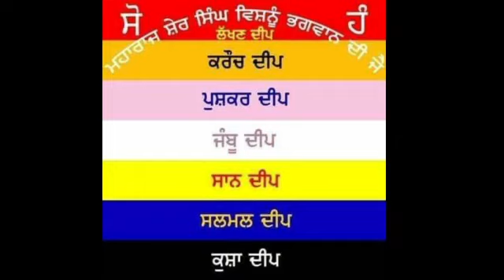G18L219 3 Visakh ShehanShahi Samat 1 Sarab Hind Vedant Samelan Jammu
੩ ਵਸਾਖ ਸ਼ਹਿਨਸ਼ਾਹੀ ਸੰਮਤ ੧ ਸਰਬ ਹਿੰਦ ਵੇਦਾਂਤ ਸਮੇਲਨ ਜੰਮੂ